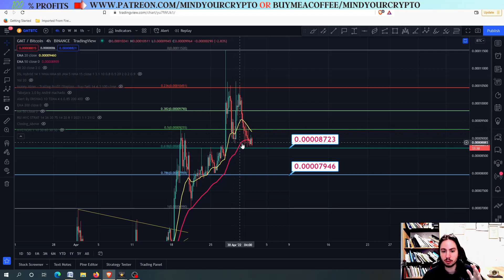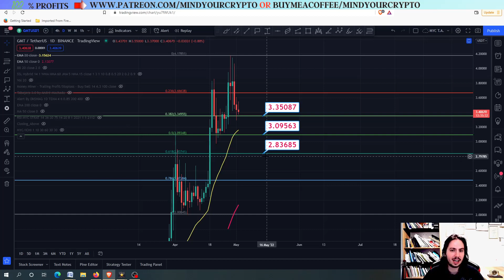Green Metaverse Token(GMT) SOON A SELL-OFF?! Realistic Price Prediction and Technical Analysis 2022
In this video I will provide technical analysis and price prediction for Green Metaverse Token(GMT) in USDT/BTC(2022). GMT will probably continue to go down into the next targets. It is critical to know that at these times we pay attention mostly to the targets rather than T.A. Targets and when to buy are mentioned but none of these are financial advises. Next targets are presented in the video and always have in your mind this is not a biased T.A., I am not taking any kind of money to promote any altcoin.

💰💰 JOIN PREMIUM

-TIMESTAMPS-
0:00 - Intro
0:06 - GMT/USDT Technical Analysis
1:33 - GMT/BTC Price Analysis
4:13 - GMT/USDT Price Targets